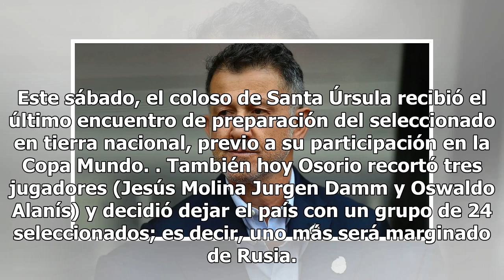Gritan 'Fuera Osorio' en el Azteca y es tendencia en Twitter